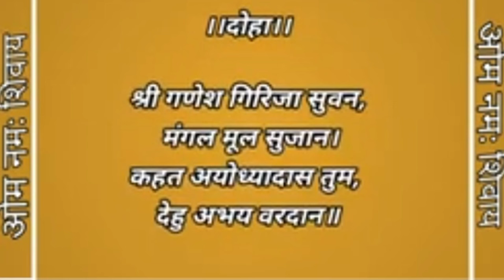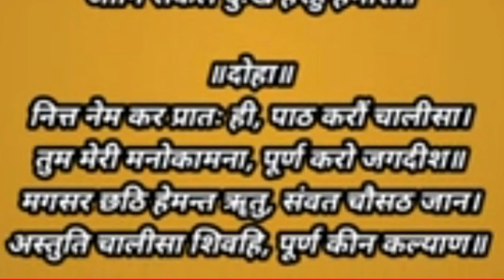सावन व्रत में जरूर पढ़ें सुनें शिव चालीसा होगी समस्त मनोकामना पूर्ण 🙏 shiv chalisa